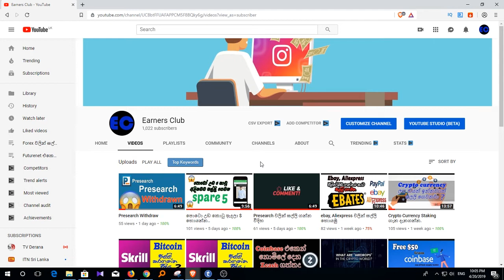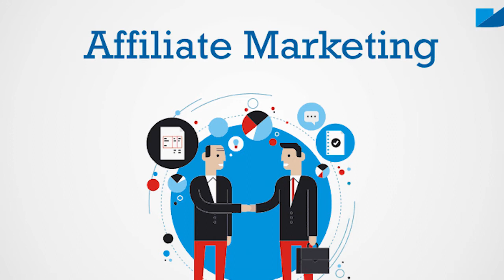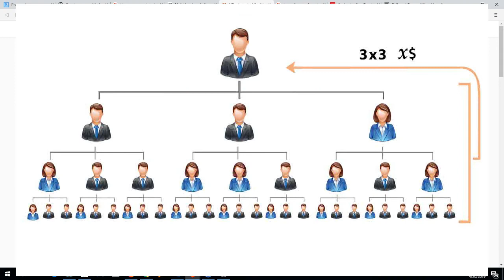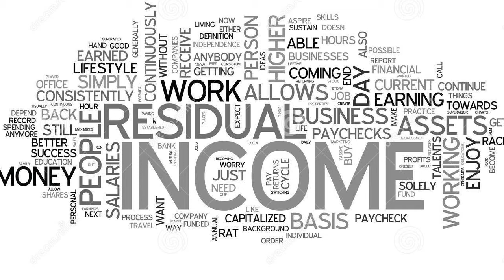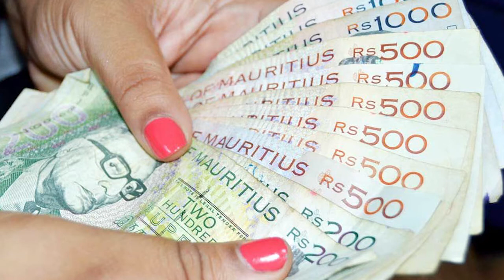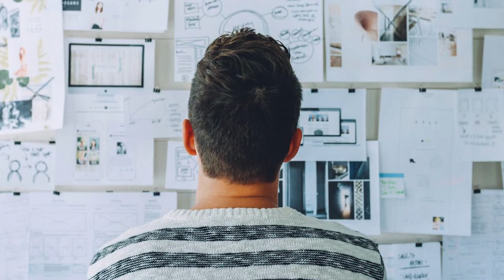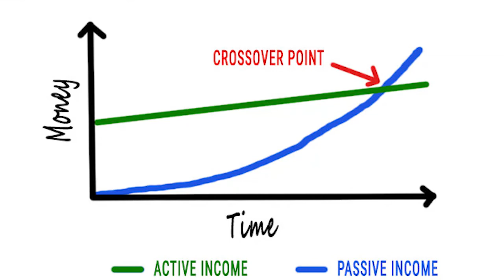ඇත්තටම Network Marketing වලට බයද ?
How all about money making with Forex and other online businesses

FutureNet is not yet even 7 year old
and it already has more than 5,4 Million
members;

World No-1 Direct selling Company,
among top 500 direct selling Company all over the globe

it has delivered Billions of
hits to its members/advertisers
websites!

This is simply INCREDIBLE,
the reason being: the views and traffic
that FutureNet delivers are all 24 hours
unique
and viewed by real people.

If you want Definitive Proof, look at
FutureNet Alexa Traffic Rank, it speaks
for itself.
Rank-2 In The World

People aren't dumb; there must be
something very, VERY Special about it
to attract so many members, and so
quickly.

Do not hesitate even for a moment!

This is for REAL!! Everyone Earns,
Everyone LOVES FutureNet Business!!

It would not cost you anything to
try!

Register Free Now:
Your Partner in success,